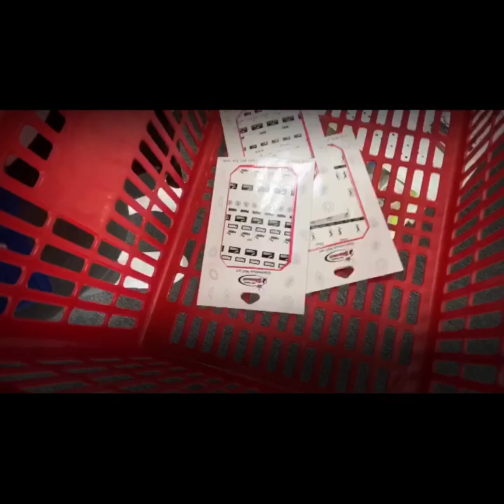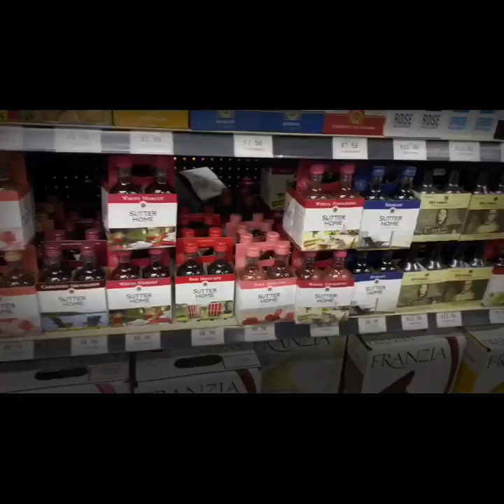DALLAS, TX vs Chris & Ree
October started off amazing! We kicked off the first weekend of the month in Dallas, TX. This video shows what it would be like to spend a day or weekend with us. The laughs are endless! Nothing like a peaceful, simple, but sweet getaway with the love of your life! We enjoyed each other’s company more than anything.
Music (NOT INSTRUMENTAL): WeCallEmKev IG: @WeCallEmKev